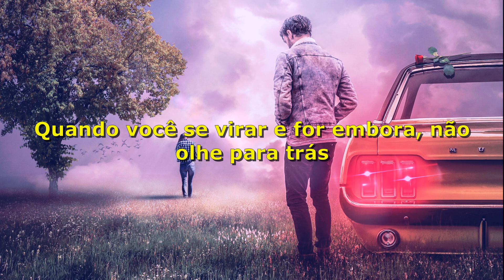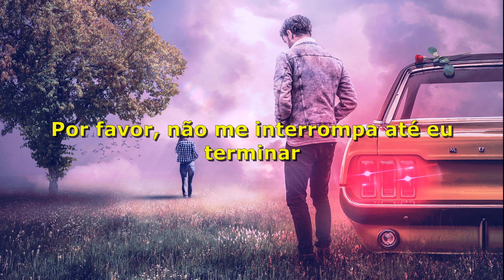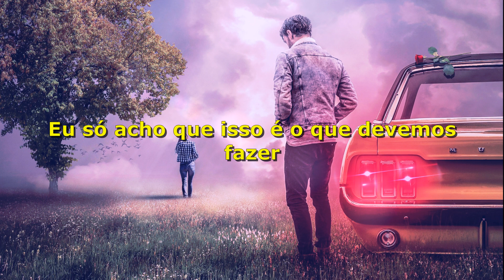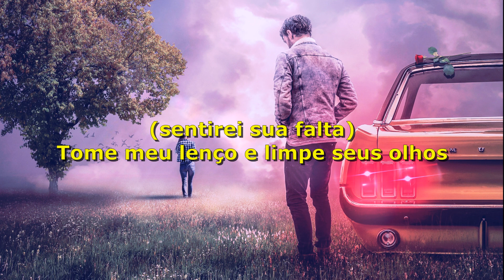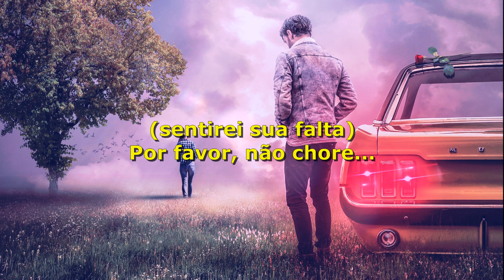The Manhattans - Kiss And Say Goodbye (Tradução)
Tradução da música Kiss And Say Goodbye com The Manhattans!